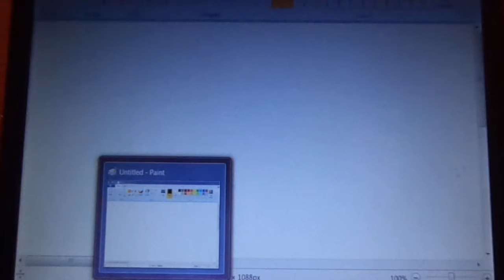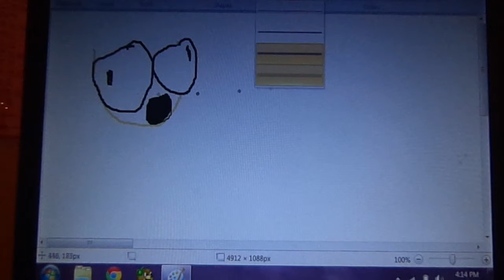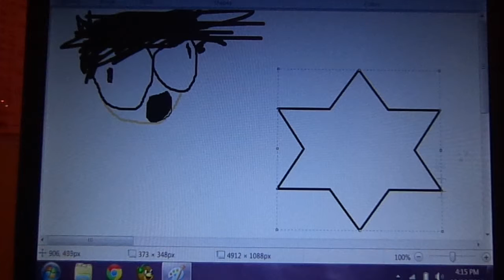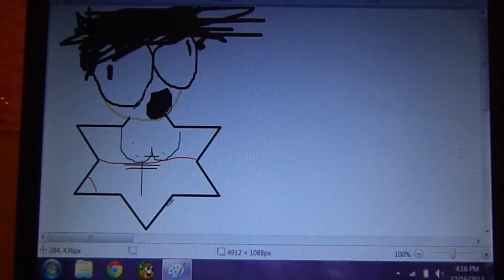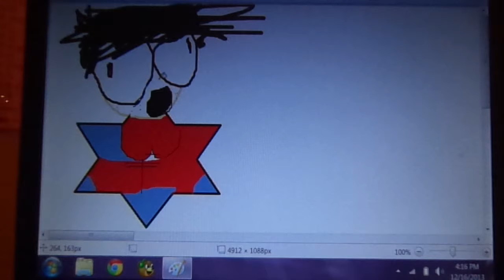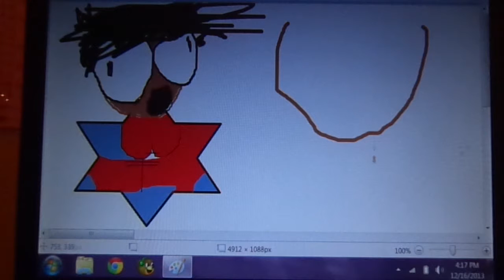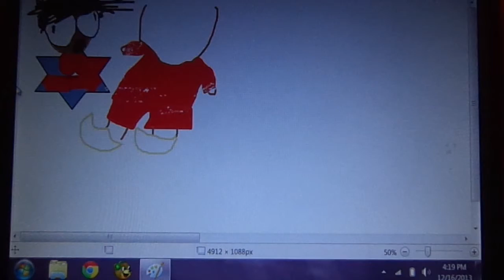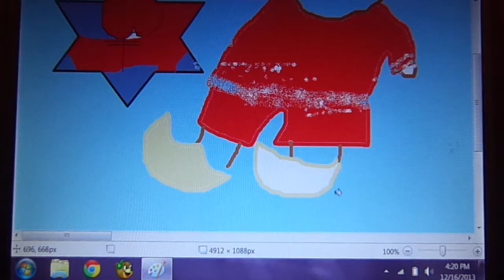how to draw NSYNC. (Christmas special!!!)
Hello people of the internet and beyond! MURRRAY CHRISTMAS!! I seriously did not mean to offend anybody at all. we understand that these are serious religions and we did this for comedic purposes only. If you did get offended by this then it is probably best if you don't watch anymore of my videos because they are all pretty offensive. Sorry!

my personal (Danielle)